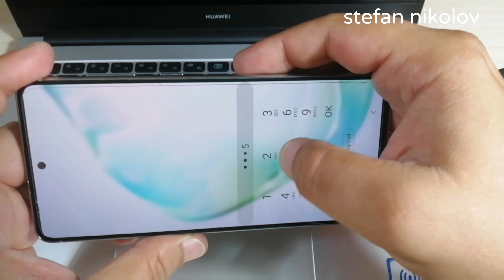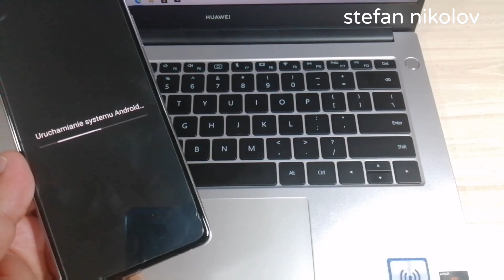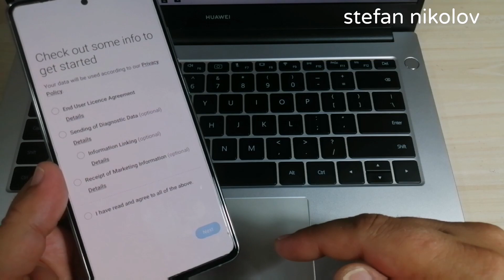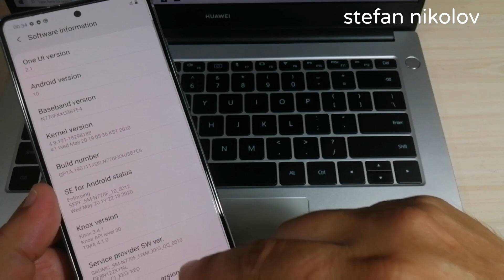Hard reset Samsung Note 10 lite (SM-N770F), Delete Pin, Pattern, Password lock.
After Hard reset you might be asked to input the Google account login and password, If you cannot provide this information during the setup process, you won't be able to use the device !!!

 This method will not upgrade or downgrade the firmware version of your phone and it will NOT UNLOCK the network lock! This method does not reset the PIN code of the SIM card!

If your phone have Android 11, and this method not working for your phone, use method from this video

Samsung Galaxy Note 10 Hard Reset Pin Pattern Password Unlock SAMSUNG Note 10 HARD RESET PIN PATTERN PASSWORD UNLOCK SAMSUNG Note 10 lite ALL LOCK REMOVE BY HARD RESET METHOD
Samsung Galaxy Note 10 Hard Reset | Pin Pattern Password Unlock